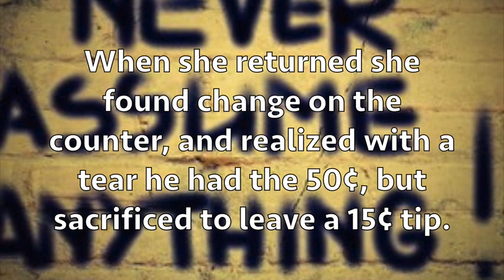Today's Thought Assumptions? desktop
It’s always good thing to give every situation the benefit of the doubt before taking action. With most things in this life, God has given us the time to think before we act. This is especially important when we are dealing with another person’s feelings. When we assume things, it is often when we are proven wrong. More often than not, jumping to conclusions is a jump is that bound to lead to a fall at the other end of the leap--when we aren’t will- ing to hear the rest of the story.